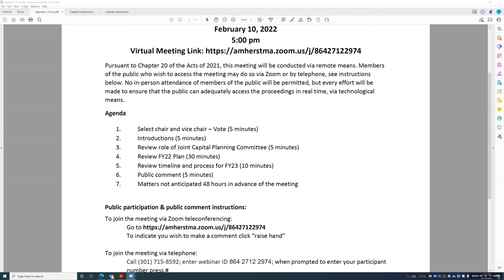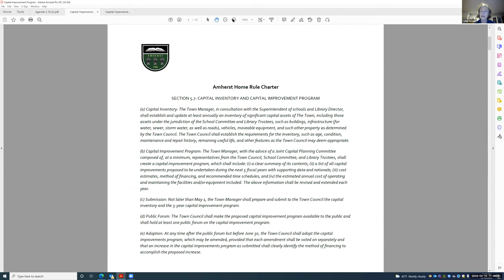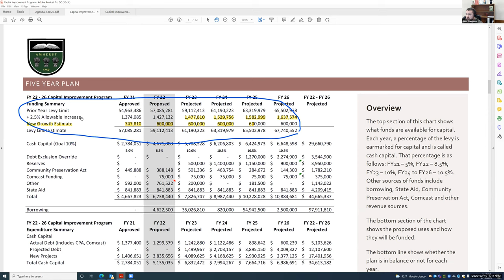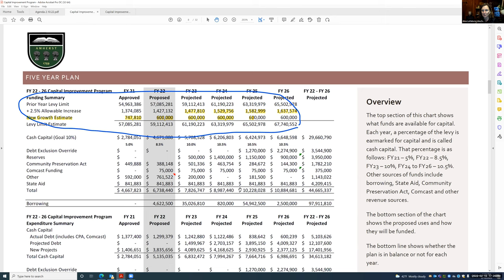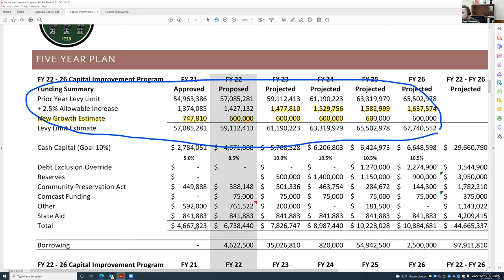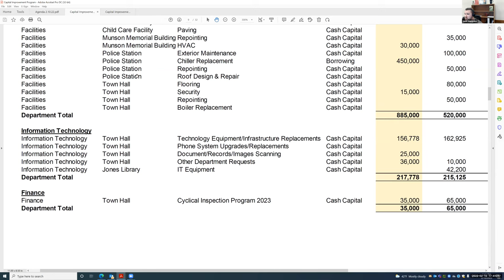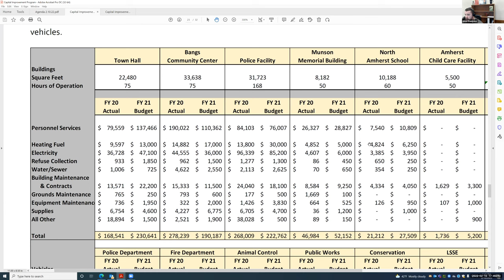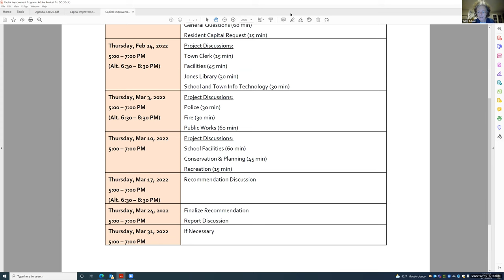Joint Capital Planning Committee Feb 10, 2022